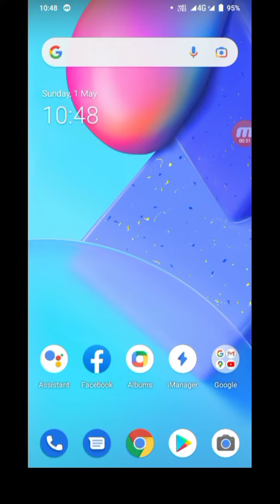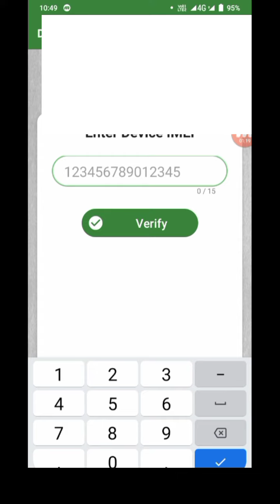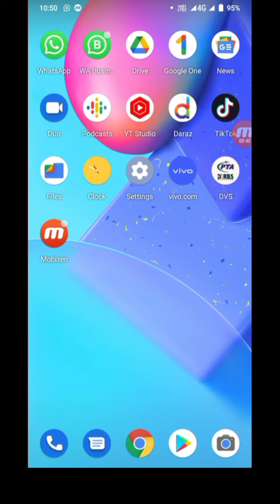How To Check Your Mobile Is Registered With PTA(PTA Device Verification System)Imobile regestrationI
How check PTA registered device.with application and android